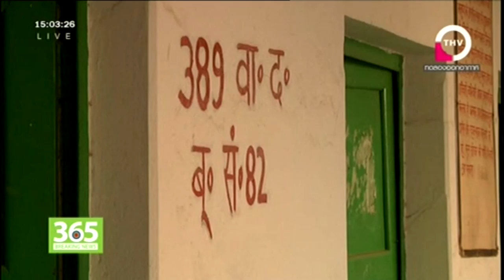BREAKING NEWS 15.00 น. 12 พ.ค. 2557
- พบศพ "น้องเพลง" ถูกฆ่าหมกคูน้ำ จ.ตรัง
- ตร.ชลบุรีกวาดล้างอาชญากรรมช่วงบอลโลก
- เลือกตั้งอินเดียวันสุดท้าย